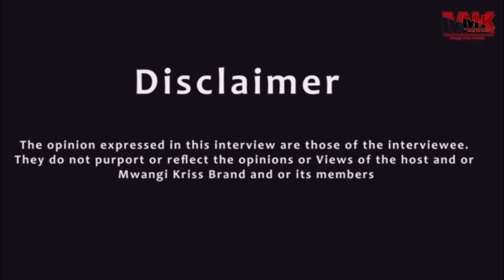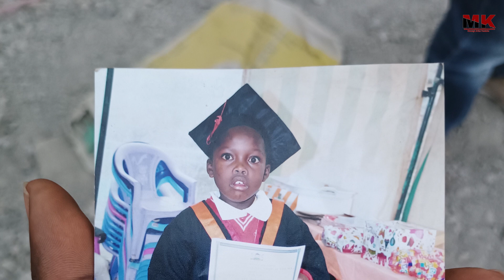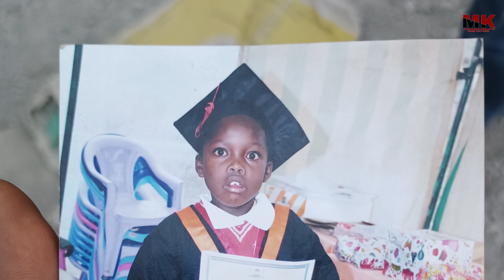MY SON D!€D BECAUSE OF LIES AND DECEIT FROM MY MUM.